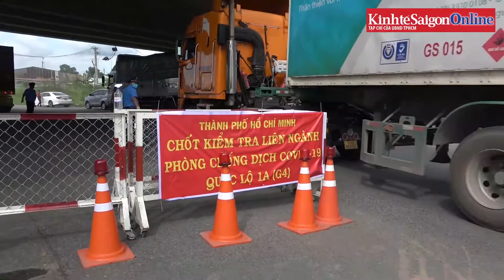Siết chặt kiểm soát các cửa ngõ TPHCM trong những ngày giãn cách xã hội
Thực hiện chỉ đạo của UBND TPHCM, lực lượng công an cùng các đơn vị chức năng đã tổ chức lại hoạt động của 12 trạm kiểm soát phòng, chống dịch Covid-19 tại các cửa ngõ ra vào thành phố. Theo ghi nhận của KTSG Online tại trạm kiểm soát quốc lộ 1A, đoạn qua ngã tư Ba Làng, giáp tỉnh Long An, lưu lượng các phương tiện đổ về vẫn khá đông trong những ngày TPHCM thực hiện giãn cách xã hội theo Chỉ thị 16. Mặc dù vậy, tất cả người và phương tiện khi qua đây đều được lực lượng chức năng kiểm tra giấy xét nghiệm âm tính với virus SARS-CoV-2 trước khi vào địa bàn thành phố.